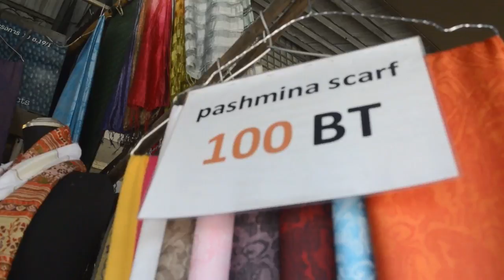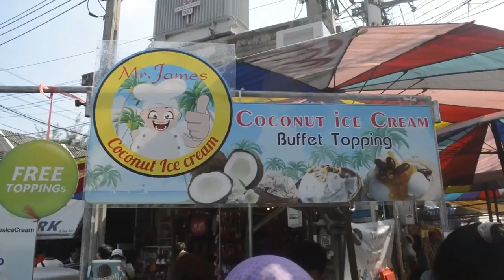Chatuchak Weekend Market Thailand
Chatuchak Weekend Market in Thailand is a big market that is only available on Saturday and Sunday. There are hundreds of outlet you can find there and they can be very cheap it depends how clever you are on bargaining. Busy market!